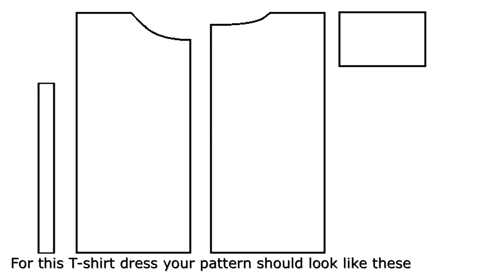DIY | HOW TO MAKE A T-SHIRT DRESS (pattern available)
► Pattern Shop
In this video I will show you step by step how to make this T-shirt dress.
FABRIC
Heavy Jersey

► PATTERN DIAGRAM
FAQ
○ Where are you from? I'm from Amsterdam
○ Where do you buy your fabrics? Local markets and shops in Amsterdam
○ Which sewing machine do you use? Singer Tradition 2250
○ Which serger do you use? Medion